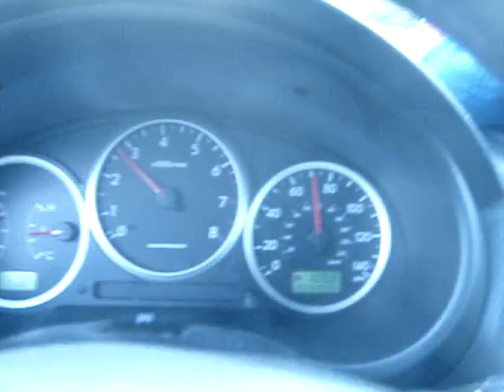Quick Honda CBR 1000RR ride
Just a quick ride on my CBR 1000RR.